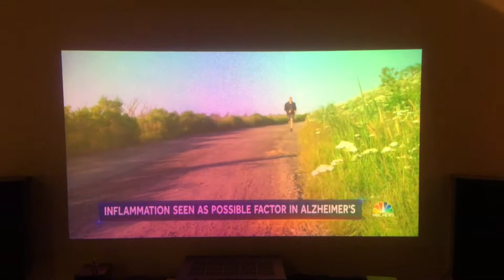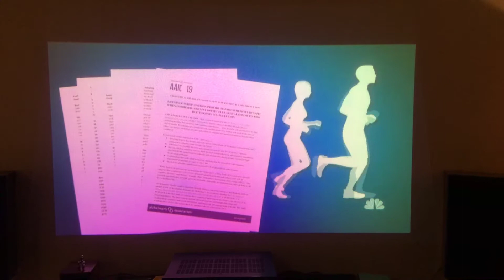How to prevent Alzheimer’s